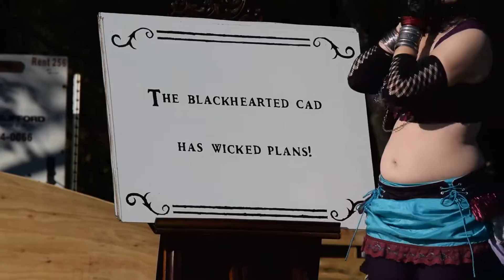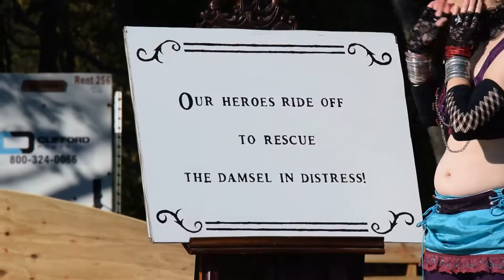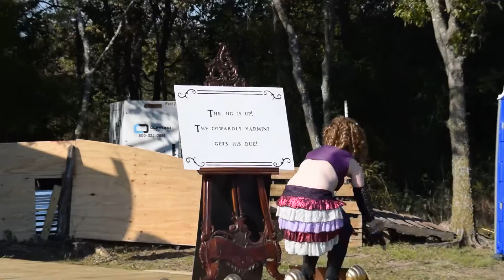Steampunk November 2016 - Tribal Evolution Bellydance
The troupe Tribal Evolution Bellydance performing a fun skit at Steampunk November 2016.